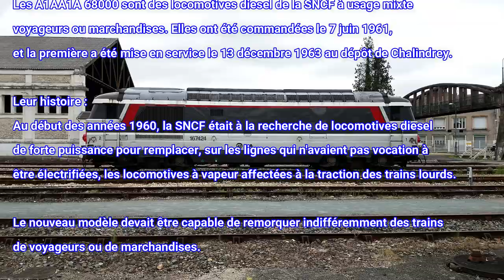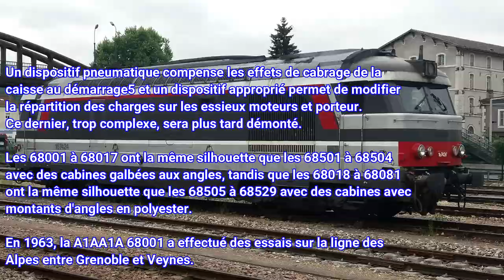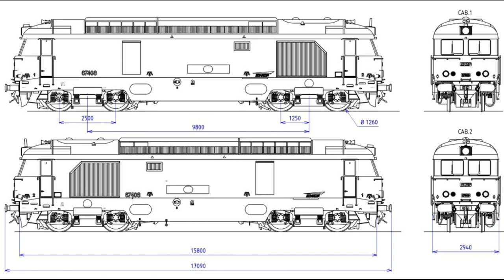L'histoire des trains - BB 67400